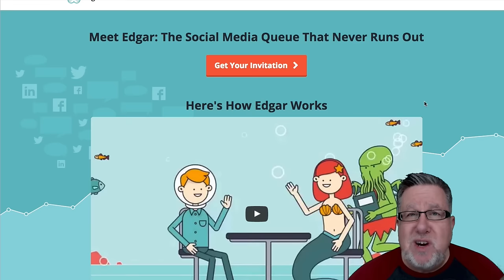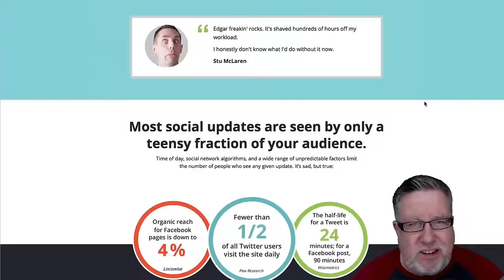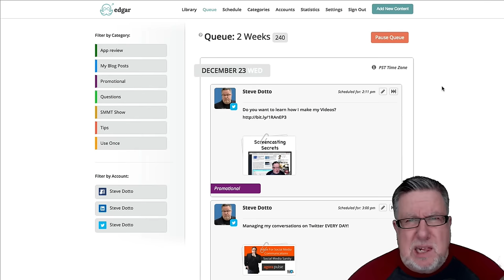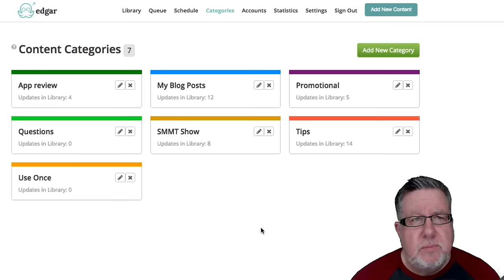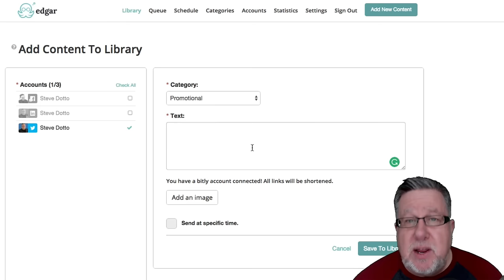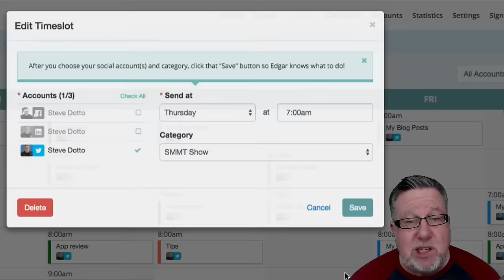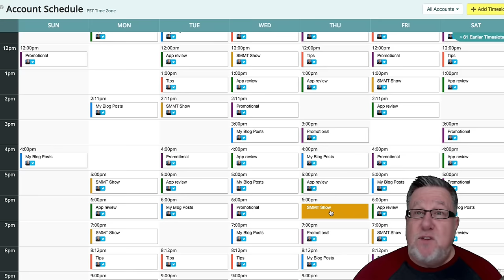How to Automate Your Content Promotion With Edgar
Do you create great content, share it once on your social platforms and then move on? Are you looking for a way to bring more traffic to your existing content?

In this video, Social Media Examiner’s Steve Dotto shows you how to create a publishing process to bring your best and most valuable content back the the social media party, on a regular basis using Edgar.

If you want to make sure your best content is seen more often, watch this video. For more information on Meet Edgar, visit their website at
Tell them you heard about Meet Edgar on the Social Media Marketing Tool Show!

Be sure to check out Social Media Marketing World to connect with fellow social media marketers who love social tools